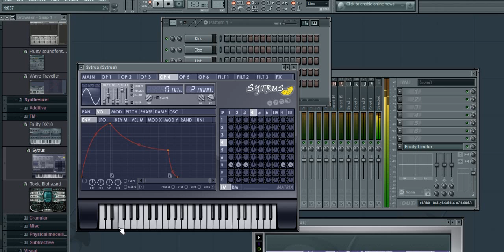Kánesz - FL Studio Tutorial Sorozat 1. Rész (Az alapoktól kezdve)